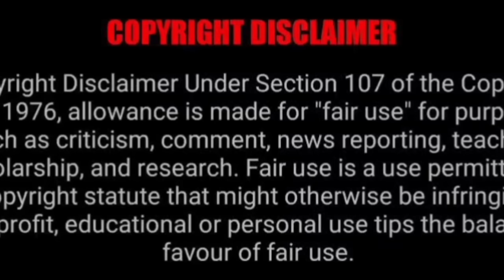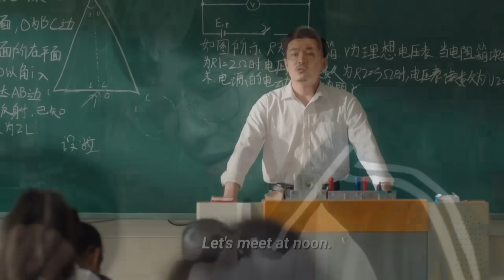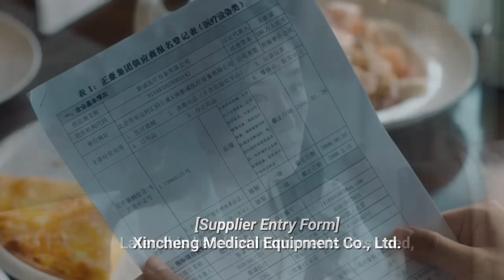Rich boy VS Poor boy (Remake of Addicted) Part- 15 Hindi Explanation